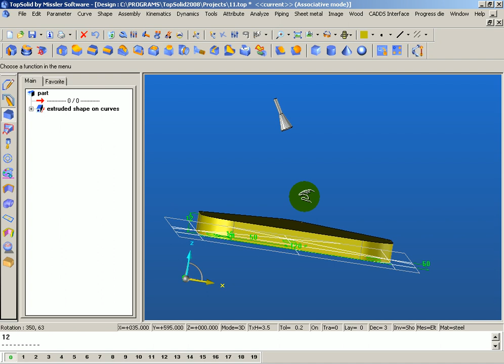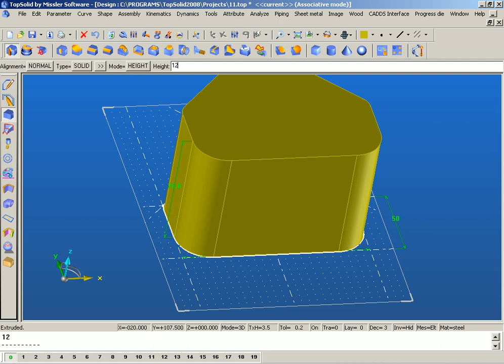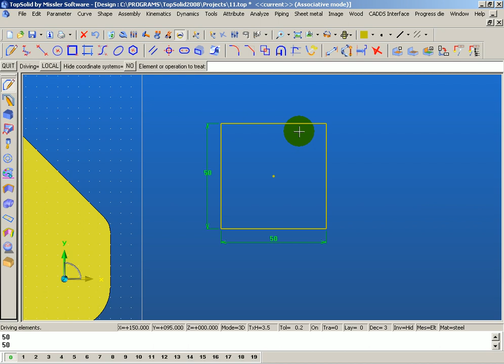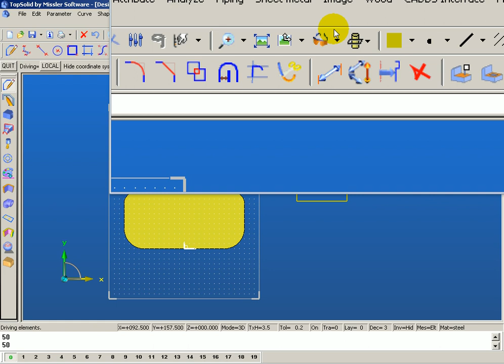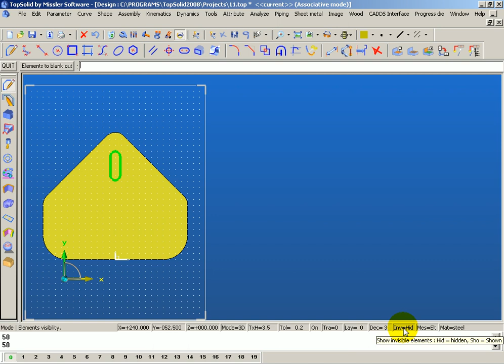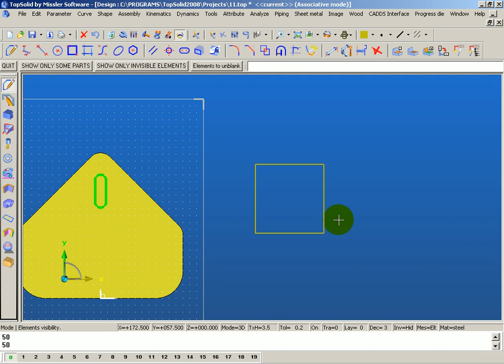Topsolid 3D tasarım 2